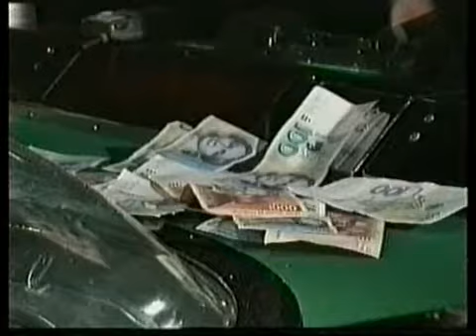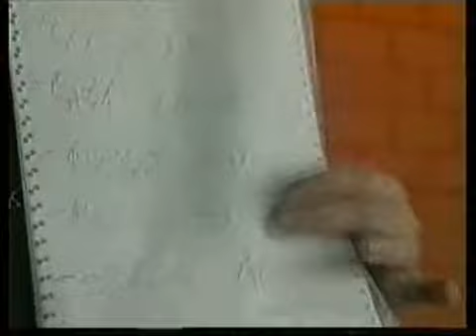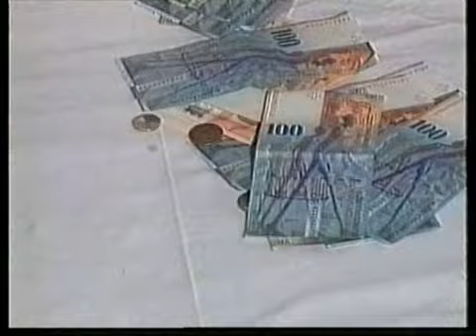RIBLJA CORBA - DAJ MI LOVU.avi